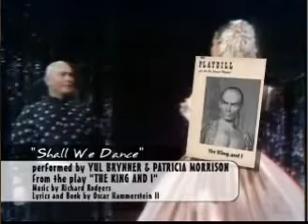Yul Brynner and Deborah Kerr perform Shall We Dance from The King and I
Yul Brynner and Deborah Kerr perform Shall We Dance from the 1956 film version of The King and I.

This is the lyrics for my favorite song Shall We Dance? from my favorite movie and musical The King and I. The King and I takes place in a country that we .

Buy on iTunes: Taken from Various Artists « 100 tubes américains (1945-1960) » Extrait de Various Artists « 100 tubes américains (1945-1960) » Production: .

1971 Tony Award Yul Brynner and Patricia Morrison's Great Performance!